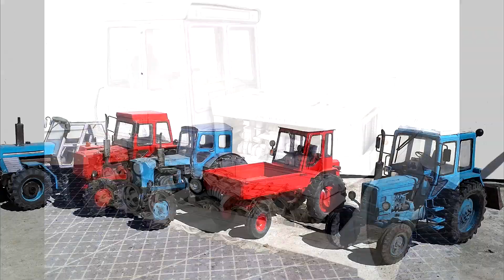Музей на столе Модели техники из бумаги и картона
Сегодня хочу показать не просто модели из бумаги, а рассказать о бумажном моделизме.